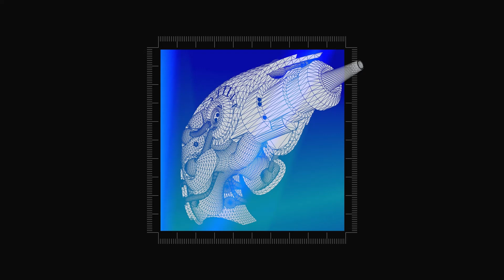Pagano - Panta Rhei (Agent Orange DJ Remix)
Joining the 12th edition of Tronic's hugely successful 'Rockets' VA series last year with his globally acclaimed single 'Panta Rhei', Italian groove ambassador Pagano now returns to the imprint to deliver a remaster of the opus alongside two remixes, courtesy of label head Christian Smith and New York’s Agent Orange DJ.

Having received staunch support from some of the scene's most authoritative names during its original release, Pagano’s remastered 'Panta Rhei' and subsequent reworks are set to follow in the footsteps of their source material and will be available across all streaming platforms on September 30th via Tronic